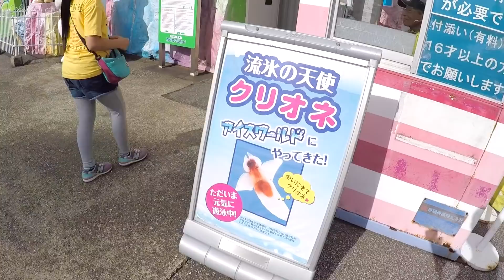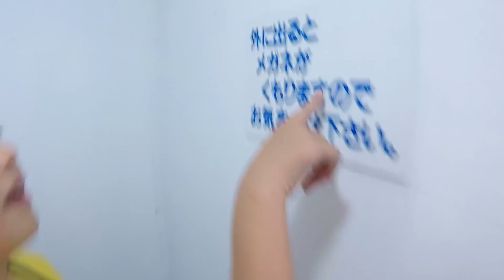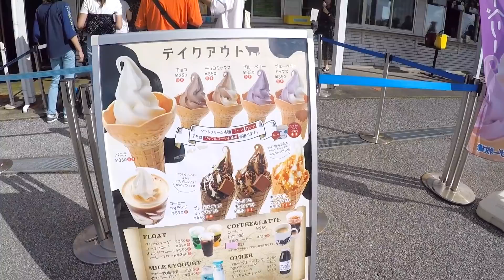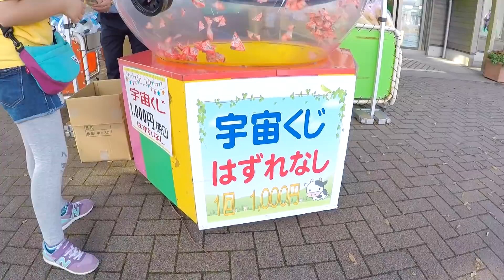めっちゃ寒すぎ！遊園地で-30度の世界を体験♪まさかのお一人様ジェットコースターw【マザー牧場】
バンジージャンプの後、マザー牧場の遊園地で遊んだよ♪そこでなんと冷凍庫よりも寒い-30度の世界というアイスワールドに入場！めっちゃ寒い中はどんなものがあった？そして出た瞬間驚きの・・・wそしてジェットコースターに乗ったらなんとびっくり1人乗車！初貸し切りジェットコースターでしたw

小学生がバンジージャンプ＆巨大ターザンロープ初挑戦！跳んだ？やめた!? kids does bungee jump!

先日千葉県マザー牧場でのバンジージャンプ動画を出しました。あのバンジージャンプのあと、敷地内にある遊園地で遊びました。小さめで親しみやすい遊園地で乗り物を乗ったりびっくりな館に入ったり。
マイナス30度という激寒いアイスワールドから出たらまさかの状況に！ww
その後は遊園地といえばジェットコースター！絶叫マシン大好きなひまひまが乗ったところお一人様♪
貸し切りジェットコースターを楽しみました。

▼▽ひまひまチャンネルアクティブチャレンジ動画シリーズも見てね☆▽▼

まさかのトラブル発生3連発！ドッグランでアロマとピノと遊んでたら...アロマ大丈夫!?【マザー牧場】

ミニセグウェイをひたすら乗りまくってみた!しゃがんで乗る姿はまるで走るトイレ!?w(バランススクーター)

密着!夏の北海道キャンピングカーの旅#1 出発編〜走る家!?超快適♪【夏休み北海道旅行】

ドッキリ!観覧車が苦手なママを無理やり乗せた結果【高所恐怖症の方は閲覧注意】

ディズニーシーでアトラクション乗ったりお買い物の1日♪隠れミッキー発見も！Tokyo DisneySea